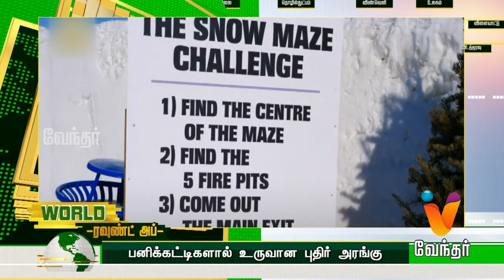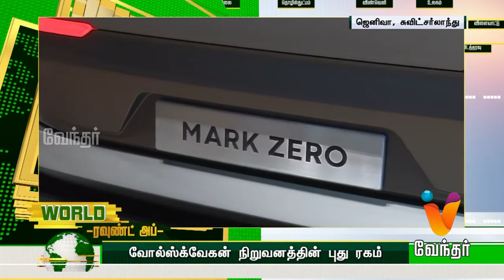World News - world ரவுண்ட் அப் | Vendhar Tv World News (07/03/2019)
Check out world news updates here